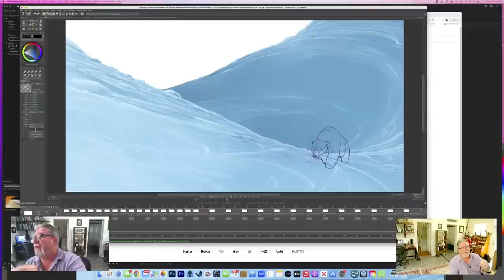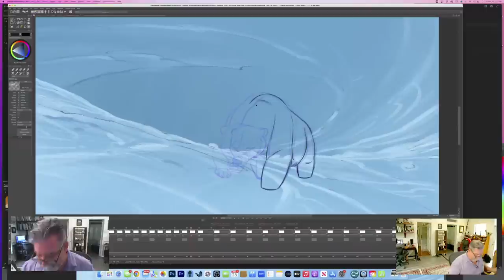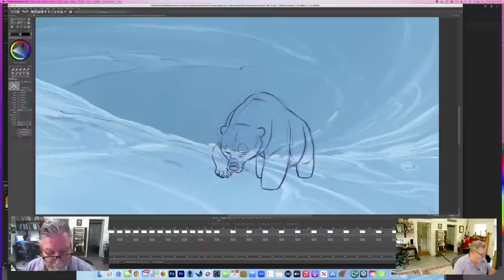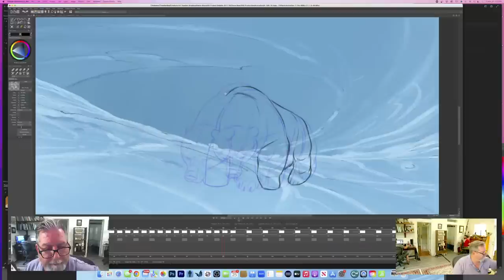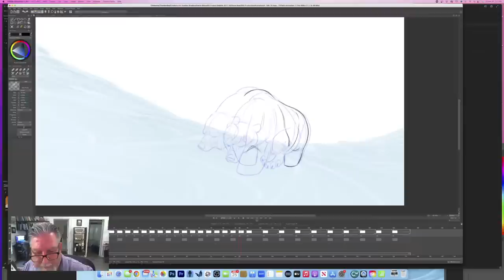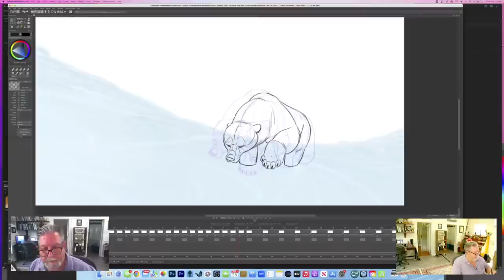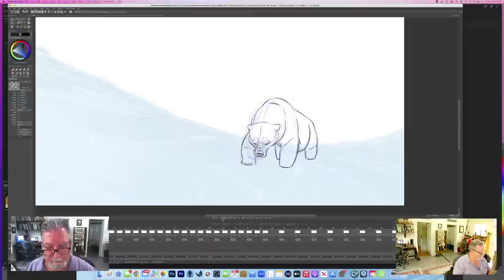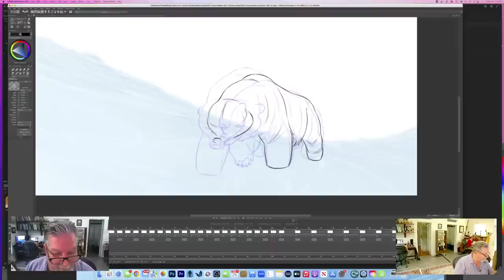Live Stream - Animation Day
Watch as Aaron draws/animates live & answers your questions.

Please note this stream was cut off due to an internet outage.